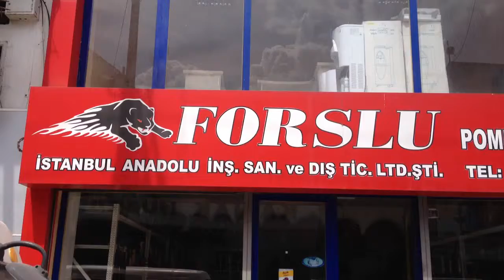İstanbul Anadolu ltd ŞTİ forslu bilişim-aquaforce su arıtma sistemleri kayseri